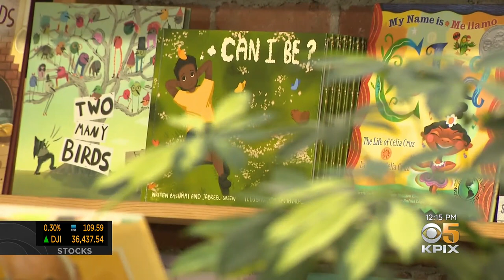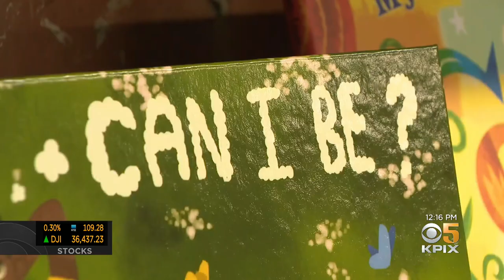'Star Wars' Inspires East Bay Brothers to Become Nationally Ranked Fencers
Justin Andrews reports on pair of Berkeley brothers who channeled love for 'Star Wars' into fencing and authoring a children's book (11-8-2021)